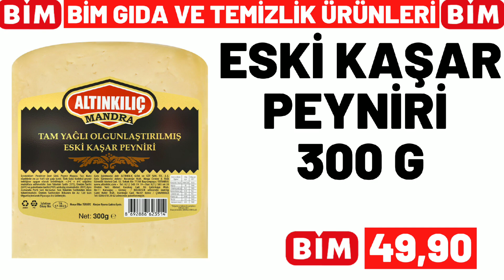BİM BU CUMA | BİM 2 HAZİRAN 2023 CUMA GELECEK KATALOĞU | BİM BU HAFTA ÜRÜNLERİ